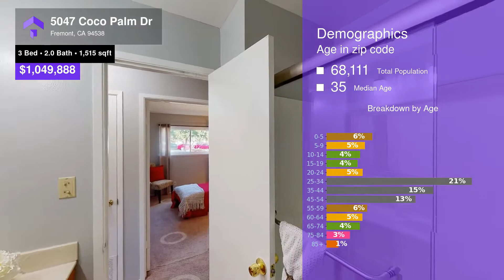5047 Coco Palm Dr, Fremont, CA 94538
Beautifully updated 3-bedroom, 2-bathroom home on large, corner lot. Front yard is adorned with brick pavers and low maintenance artificial turf.  Freshly painted interior and newer wall to wall carpeting throughout. Large family room features a brick, wood burning fireplace, perfect for your evening relaxation time. Kitchen has been remodeled with granite counter tops and under cabinet lighting and has matching white appliances: Dishwasher, garbage disposal, microwave, and oven/range.  Tuff storage shed in back yard plus large patio area with possible RV parking. Attached 2-car garage with washer and dryer hookups.